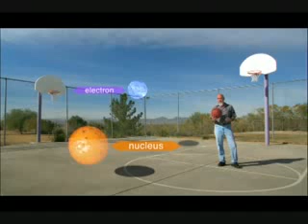Quantum physics and Consciousness ... connected